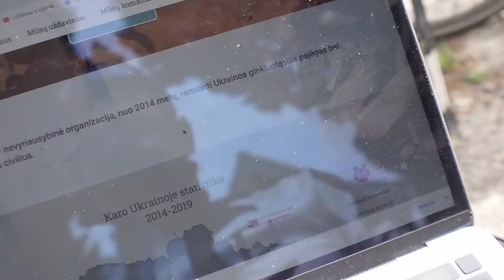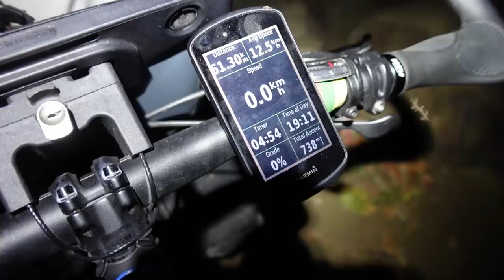Dižiausias pasaulio vulkaninės kilmės ežeras ir pasekmės dviračiui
Ačiū!

Music of this video:
ES_Bubinga - Giants' Nest
ES_Damn! (Instrumental Version) - Gamma Skies
ES_Geimfar - Valante